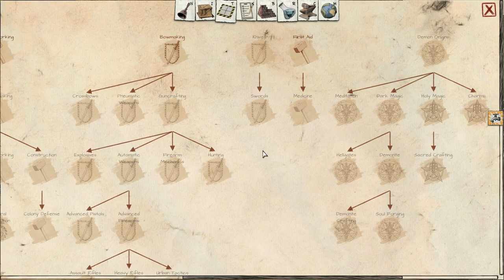Let's Play Judgment: Apocalypse Survival Simulation - 1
Rebuild society. Survive the Apocalypse.

Judgment: Apocalypse Survival Simulation is a colony simulation game with tactical combat that takes place in the midst of a demon apocalypse. The gates of hell have opened and unleashed relentless demons into the world -- but you can fight back! Guide a group of survivors through the mayhem -- hiding from hellspawn and building a sanctuary. Survive by gathering resources, crafting equipment, defending your base and sending teams to scavenge for supplies. Research human technologies and practice the dark arts to find a way and send the demons back to hell.

To survive is to prevail. Will you survive Judgment day?